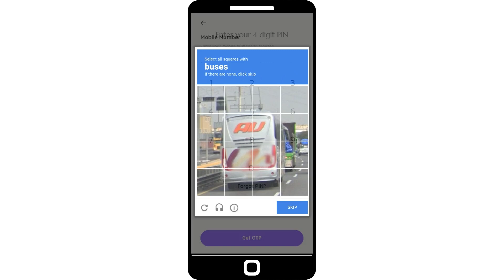Onboarding on Wealthy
The user flow of Onboarding on Wealthy:

00:00 Onboarding on wealthy
00:03 Create Account
00:06 Enter Mobile Number
00:09 Create security PIN
00:12 Homepage